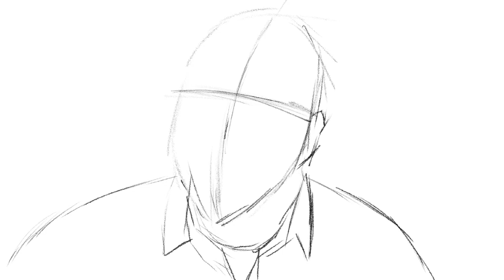Drawing Myself in Procreate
Getting Familiar with Procreate